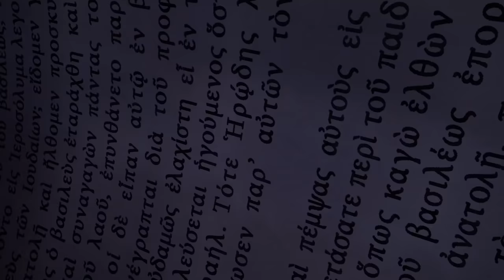SUPERBOOK FR Saison 2 Episode 6 - Une voix dans le désert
À la maison :
Chris doit choisir entre jouer à des jeux volés ou les supprimer. Superbook envoie Aline, Chris et Gizmo lorsque Jean-Baptiste choisit de vivre en vérité et de conduire ses compagnons vers Jésus…

Superbook est une série d'animation dans laquelle 2 enfants, Chris et Joy, et un robot, Gizmo, se retrouvent plongés dans les plus grandes histoires de la Bible. Ce produit proposé par CBN, en partenariat avec TopChrétien, est d'une qualité rare. Il permet aux enfants de découvrir la Bible, en rapport avec leurs propres défis du quotidien.